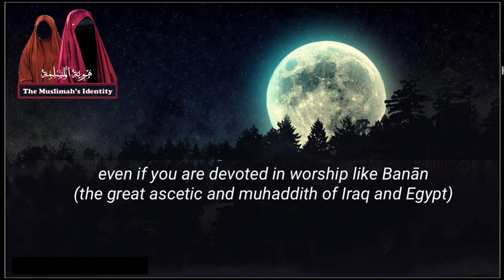Do not be alone with a woman in suspicion (of sin) Poem [Read in Arabic and translated in English]